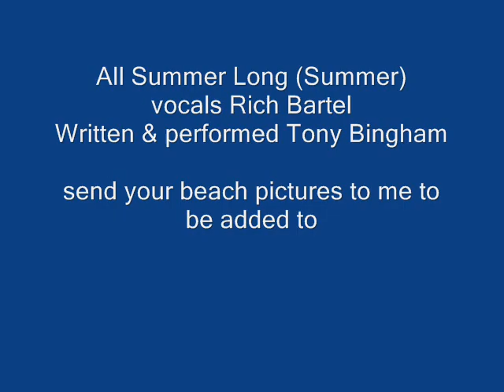Anthony Bingham All Summer Long (Summer) vocals Rich B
This is studio version Summer Written & performed by Tony Bingham Avid
Prod. vocals courtesy Rich Bartel